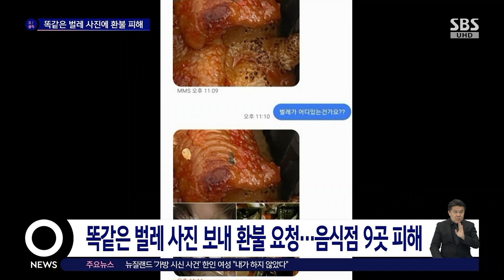이 음식에도, 저 음식에도…"그럴 시간에 알바를 해라" / SBS / 오클릭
〈오! 클릭〉 마지막 검색어는 '똑같은 것 같은데..식당 주인 울린 벌레 사진'입니다.

최근 한 온라인 커뮤니티에는 자영업자 9명이 비슷한 피해를 당했으니 주의하길 바란다며 제보 글이 올라왔습니다.

글쓴이에 따르면 한 배달앱 이용 고객이 경기도 양주 옥정 일대에서 배달을 시킨 뒤 음식물에 벌레가 들어간 사진을 보내 자영업자들에게 환불을 요청했다는데요.

실제로는 같은 벌레 사진을 다른 가게에도 보냈고, 회수된 음식에도 벌레가 없었다고 주장했습니다.

또한 "사진이 합성 같다"면서 "결정적인 증거 저희 집에 보낸 날파리 사진과 다른 가게에 보낸 파리 사진과 동일하다"고 설명했는데요.

"이 고객이 리뷰 테러까지 했다"며 "증거를 모아서 신고할 예정이지만 널리 널리 알려져 더 이상 피해 보는 자영업자들이 없으면 좋을 것 같아 글을 남긴다"고 전했습니다.

이를 본 누리꾼들은 "인생 힘들게 사는구나" "벌레 합성할 시간에 차라리 알바를 하지" "전국 블랙리스트에 올리는 방법 없나" 등의 반응을 보였습니다.